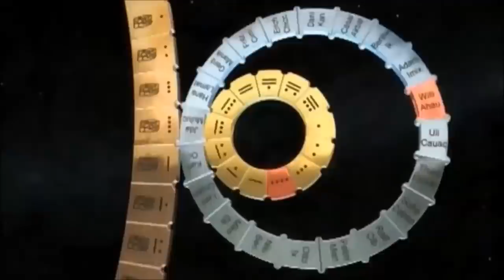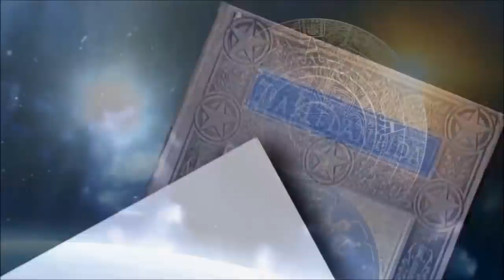Dr. Joseph Farrell - Ancient W.A.R. in Heaven (Pt. 2 of 3: The Usual Suspects)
We move deeper into the mystery of what transpired millions of years ago. Some points touched: What sources is used? How does Farrel's work relate to Sitchin's? Did the Cosmic War have survivors? What was the Tablets of Destiny? Where were they hidden? Why was the wars fought? Who was the factions? How does it relate to modern wars? What's the nature of their technology? Were Pyramids used as weapons? How is acoustic vibrations  key? What happened to the top cap stone? What happened to Mars? How is the Moon involved? What's the world grid? Are the elites aware? ... and we pay tribue to both the Gizers and Hoagland.

All programs are gratis & listener funded. Please consider supporting our work and help cover costs by subscribing to our 2 channels, liking & sharing our posts, & disabling ad-block at our vids. and get direct access to all shows before YouTube release + various bonus & backstage clips.

Forum Borealis is a paradigm expanding podcast exploring controversial, marginalized, innovative, obscure, anomalous, & system critical topics within history, culture, philosophy, science, & politics, through in depth conversations with the most interesting authors, scholars, researchers, & freethinkers of today. Our programs are chronologically arranged in different series collected in separate playlists

This video adhere to the Fair-Use Rules. It is non-profit & educational for purposes of criticism, comments, news reporting, teaching, scholarship, & research. The character of this utilization is transformative, adding new expression & meaning to the original. The amount & substantiality of applied original footage is limited. Such usage has no harmful effect upon the potential market for, or value of, sources ability to profit from their original work. The video is not associated with any external artist or company.

Ancient War in Heaven (Part 2 of 3: The Usual Suspects) - A conversation with Joseph Farrell (02P07B)
Recorded: 15 November 2017
This Program is part of our second series called EVIDENCE OF ANTEDILUVIAN CIVILIZATIONS